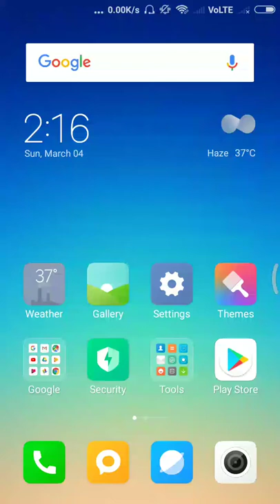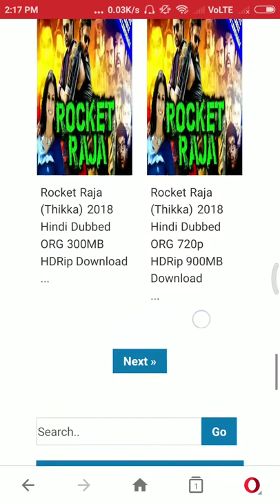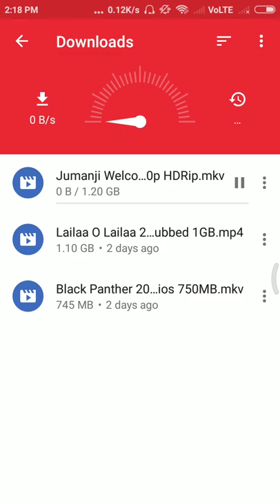Latest South movie Bollywood movie Hollywood movie in dubbed by Hindi how to download in mobile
Latest latest new news South movie Bollywood movie Hollywood movie Bhojpuri movie in Hindi